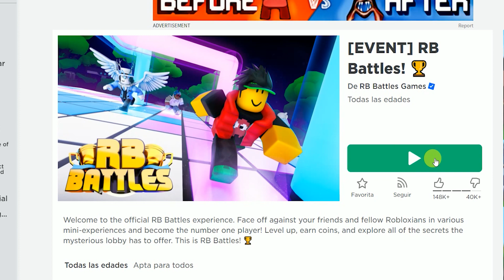CÓMO TENER EL BIT DE LA LLAVE INGLESA PARA LA BATALLA FINAL en RB Battles! 🏆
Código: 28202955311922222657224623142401